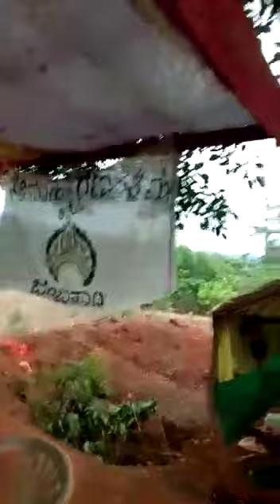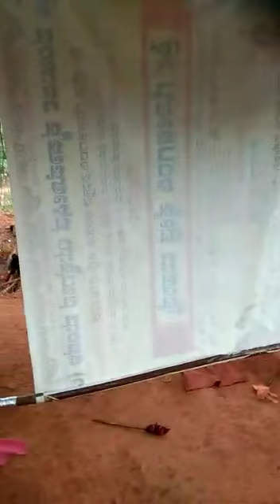Yakshagana ಮಕ್ಕಳಾಟ ಅಧ್ಬುತ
ಸೂಪರ್.  ಬೆಲೆ ಕಟ್ಟಲಾಗದ ಯಕ್ಷ ಪ್ರೇಮ..ಇದಕ್ಕಿಂತ ಹೆಚ್ಚು ಯಕ್ಷಗಾನಕ್ಕೆ ಇನ್ನೇನು ಬೇಕು...
Video from sathishagpala